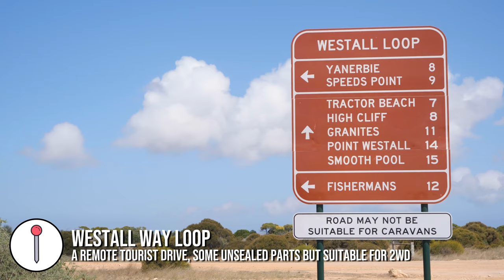First Impressions of South Australia! Streaky Bay, Eyre Peninsula Travel Vlog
Skip ahead here 👇
0:00 intro
0:07 Drift Cafe
0:57 Streaky Bay
1:36 Discovery Parks Campsite
2:27 Giant Shark
2:51 Westall Way Loop
3:08 Granite's Beach
4:49 Yanerbie Sand Dunes
5:06 Murphy's Haystacks
6:10 Venus Bay
6:52 The Woolshed
8:35 CRACKED WINDSCREEN

CAMERA GEAR
GH5 Panasonic Lumix
Leica 12-60mm O.I.S. Zoom Lens
GX9 Panasonic Lumix
Lumix G O.I.S. 100-300mm Telephoto Lens
DJI Mavic Mini Gen1
Gimbal DJI Ronin SC
Lowe Pro Camera Bag

CAMPING
EcoFlow Delta
EcoFlow Folding Solar Panel